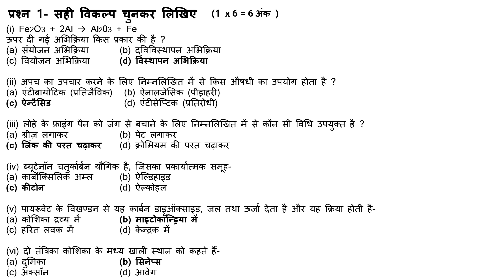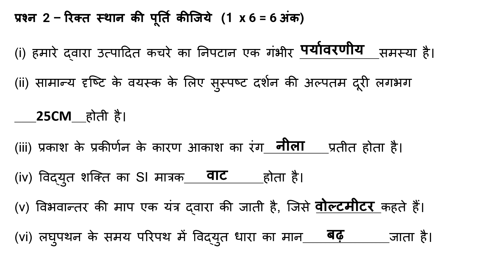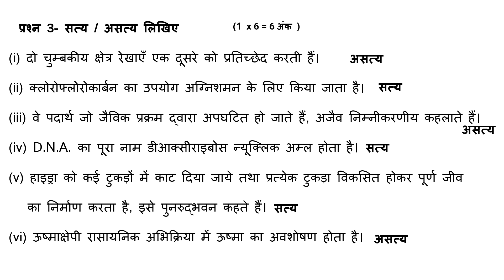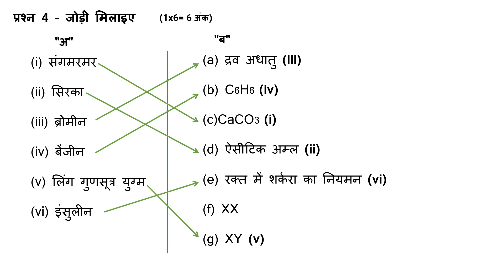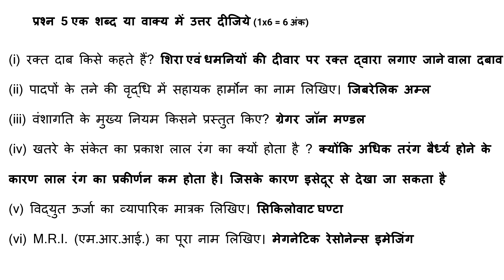2024 कक्षा 10 विषय विज्ञान परीक्षा SET A वस्तुनिष्ठ प्रश्नों का हल Solved MCQ paper Class 10 - S22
in5minutes quick check how well you are prepared and did in your class 10th board exams. Solved MCQ for science paper of class 10th (NCERT / MP Board) class10th Science- class10science science2023 Science2024. This video is for the purpose of checking how was your performance in MCQs of Science class 10th 2024 questions for class 10th students. This was for 30 marks only and rest marks will be based on your performance in overall exam.

IMPORTANT LINKS वस्तुनिष्ठ  प्रश्नों का हल 2021, 2022 and 2023 FOR MCQs in past years: